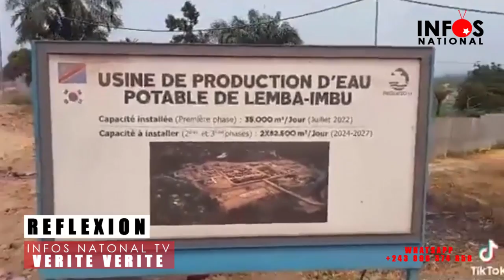REFLEXION 15.08.2023 EN FIN LA DECISION TRES FERME DU PRESIDENT FELIX TSHISEKEDI